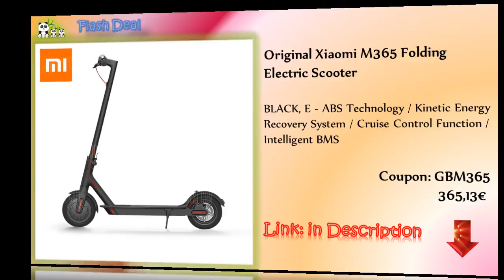Hot Deals of the Day /25.05.2017/ top Electric Scooter, Smartphone, Tablet, Power Bank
ROMOSS Polymos20 20000mAh Power Bank- WHITE

Xiaomi Redmi 4A 4G Smartphone - GLOBAL VERSION 2GB RAM 32GB ROM  GRAY

Original Xiaomi M365 Folding Electric Scooter - BLACK

Cube iwork1x 2 in 1 Tablet PC- WINDOWS 10  BLACK

CHUWI HI10 PLUS Windows 10 + Android 5.1 Tablet PC - BLACK

Creality3D CR - 10 3D Desktop DIY Printer- EU PLUG  COFFEE AND BLACK

MEGIR 3002G Date Function Male Quartz Watch  - BLACK BAND BLACK GOLD